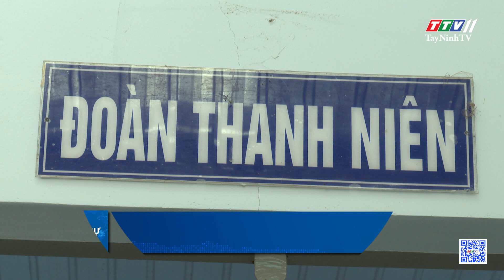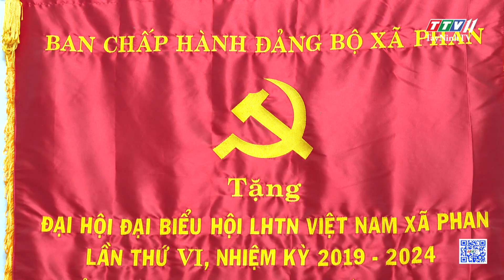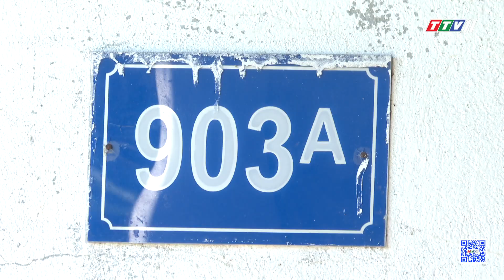Hiệu quả từ mô hình phát triển kinh tế cho thanh niên yếu thế | PHÓNG SỰ | TayNinhTVDVC